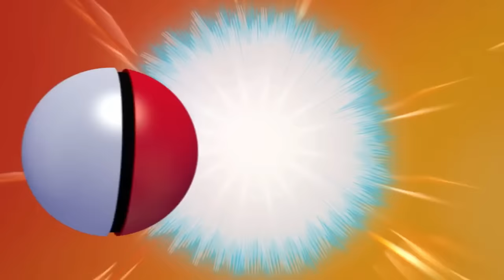Intro POKEMON en 3D Español [Castellano] HD | Animación Opening Pokémon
Aquí os traigo la Opening o Intro de la primera temporada de Pokémon animada en 3D y completamente en Español (Castellano). Espero que os guste.

Mi clave de amigo de la 3DS: 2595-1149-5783
Mi nombre en foros y servidores de Minecraft: TheDomivat
Mi Skype: DomyGames

Apoya con un like y un comentario para seguir haciendo cositas ^^
Recomendad juegos si queréis y seguramente acabe jugándolos :D

Varias personas me han preguntado cual es la canción de la intro, en realidad son tres canciones un poco aceleradas y mezcladas por mi:

La que suena al principio es Crossing Field, la OP de SAO
La segunda es Jhoto Rival Remix de GlitchXCity
Y la tercera y última es Be My Game Boy de S3RL

Este dragoncito os agradece el haber leído la descripción :3
Hasta luego... ¡HOSTIA PUTA!